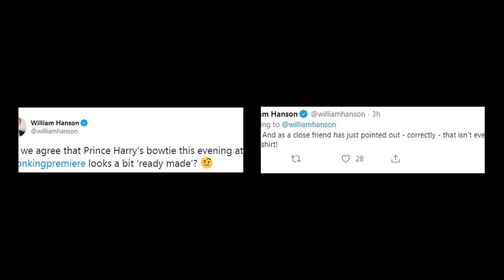Expert on ritual of beating slams Meghan when Harry attends European premiere of The Lion King